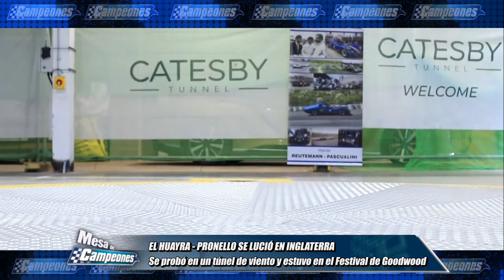Mesa de Campeones - 17-07-2023 - Bloque 4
El programa de análisis del deporte motor con la conducción de Jorge Luis Legnani. Junto a Leonel y Mariano Pernía repasamos sus victorias en La Rioja con el TC2000. Además nota imperdible con Agustín Canapino tras su gran trabajo en Toronto corriendo en IndyCar.